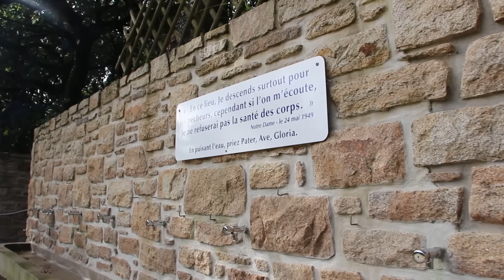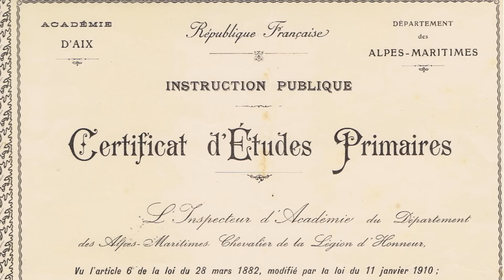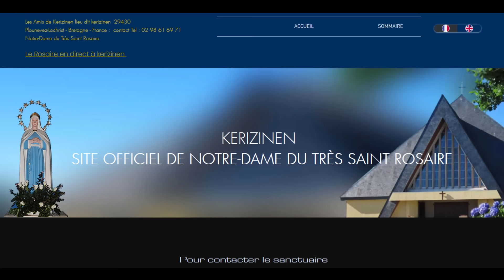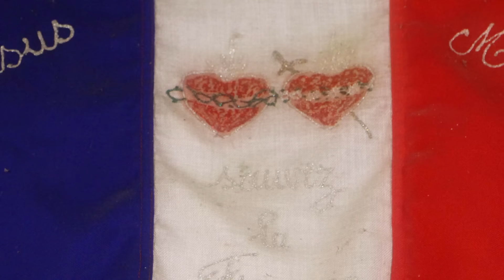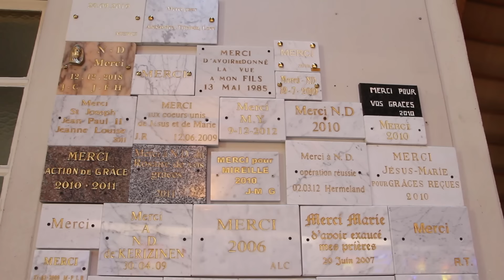La Vierge annonce le grand Monarque : les apparitions de Kerizinen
Kerizinen est un lieu magique où la Vierge Marie est apparue 71 fois.
Il se situe en Bretagne (France) sur la commune de "Plounévez-Lochrist".
 Jeanne-Louise Ramonet l'a vue pour la première fois le 15 septembre 1938.
Elle vivra des phénomènes mystiques incroyables. Comme une pluie de rose, la danse du soleil où bien encore elle recevra la communion d'une main invisible.
Une source miraculeuse va jaillir en plein été, son eau miraculeuse coule toujours et fera de nombreuses guérisons et miracles.
La Vierge Marie lui annoncera certaines prophéties dont la venue d'un grand monarque qui établira un règne de justice.
Jeanne-Louise Ramonet suite à ces messages priera chaque jour le rosaire.

📚 Sources :
Livre : andré de vauclairois la vérité sur kérizinen ( pour apprendre sur la position  de l'Eglise)

( liste de tous les messages de la Vierge à Jeanne-Louise Ramonet )

Découvrez l'association de bénévoles qui gèrent Kerizinen :
Les Amis de Kerizinen lieu dit kerizinen  29430
Notre-Dame du Très Saint Rosaire

🎞🖼 Images et vidéo :
Vidéo  (copyright Huillam Daverec)
Pixabay.com

Si vous souhaitez soutenir mon travail :
 Merci 🙏